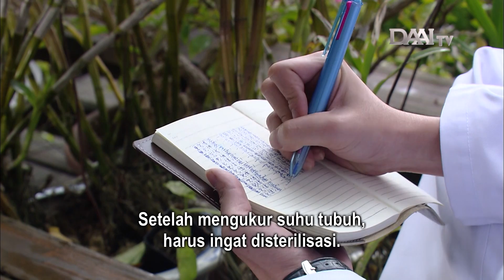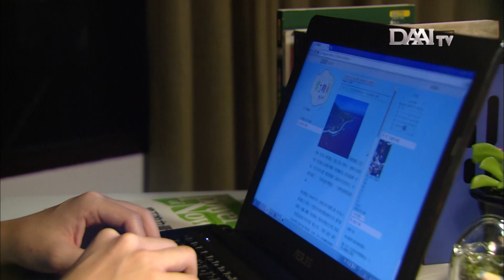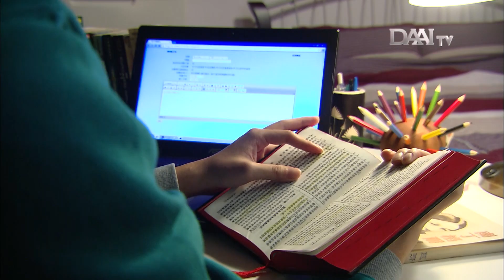Kesal Dimarahi Pasien Wanita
Li Yan-fan adalah seorang perawat pria. Di saat itu, sangat jarang seorang pria menjadi perawat sehingga banyak pasien perempuan yang masih belum terbiasa dan meragukannya. Yan-fan sangat sulit beradaptasi dengan kondisi UGD yang serba cepat dan tepat, terlebih dia bingung bagaimana menghadapi pasien perempuan. Ini adalah cerita perjuangan perawat pria.

Saksikan Drama Mantri Super :
Setiap Sabtu dan Minggu, Pukul 15.00 WIB.